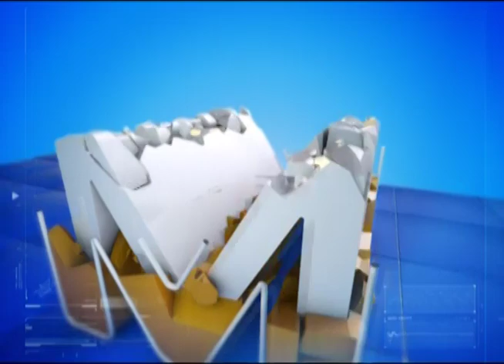Мир увлечений 19.02.2014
В сегодняшнем выпуске программы расскажем о соревнованиях "Снежный беспредел".